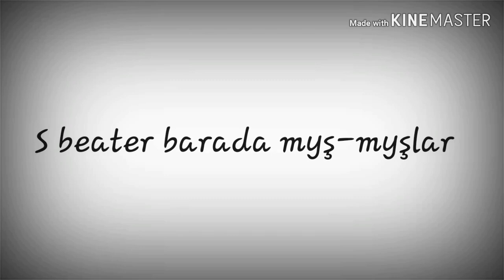S BEATER KIM? S beater barada maglumatlar.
Salam dostlar men VIGRAF. Ilkinji videomda size S beater barada maglumatlar hödürledim. Indiki videolarymdan habardar bolmak üçin kanalyma agza bolmagy unutmañ! Men Vigraf indiki videomda görüşýänçäk hoş sag boluñ.

S beater 2020
S beater 2020
S beater 2020
S beater 2020
S beater 2020
S beater
S beater
S beater
S beater
s beater 2020
S Beater 2020
S beater 2020
s beater 2020
S beater 2020
s beater  2020
S beater 2020
S beater 2020
S beater 2020
S beater 2020
s beater 2020
s beater 2020
S Beater 2020
S beater 2020
s beater  2020
S beater 2020